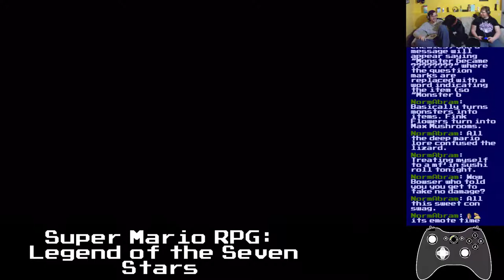Basement Quality - Super Mario RPG: Legend of the Seven Stars (Part 14/20)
Pat and Nathan use the goodie bag

Birdo is involved in the plot to usurp Mallow's throne